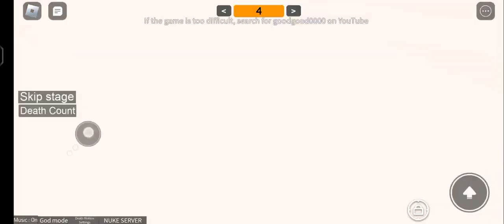Sekolah di ohio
Hi